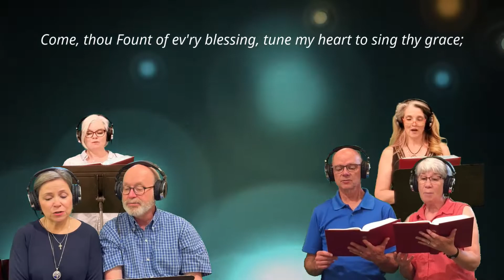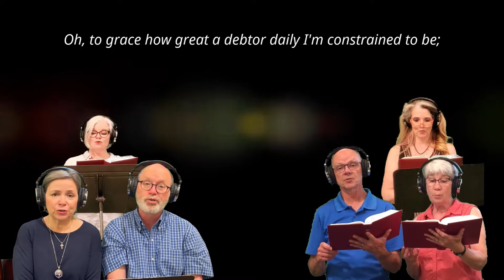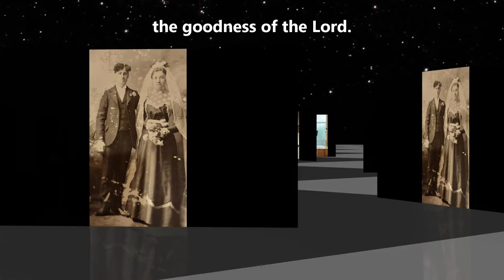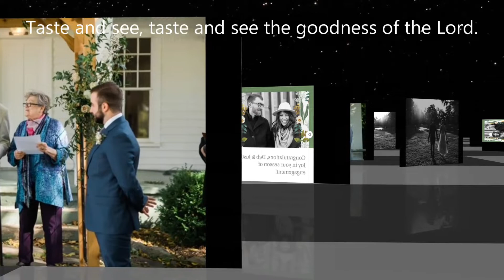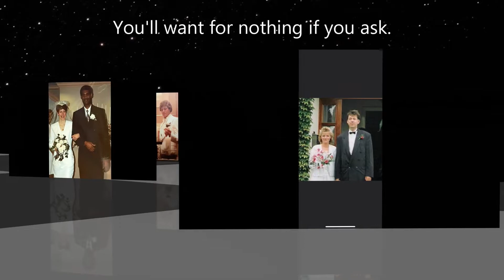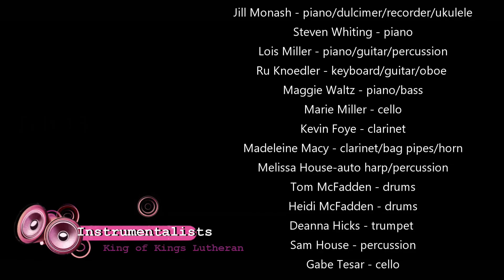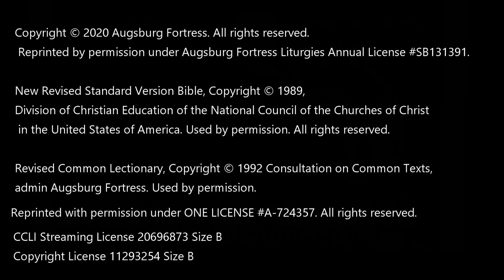2-6 When Is The Right Time? by Be Ye Lifted On Line Church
When is it the right time to be active, to change your mind, to do what is right for you and the community?

This 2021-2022 lectionary year will be taken from The Women's Lectionary For the Whole Church by Rev. Wil Gafney, Ph.D.  The is year W for Women.  Dr. Gafney is a Hebrew Scholar and episcopal priest in Texas.  She has given 110 women from the old testament a voice and a new lens to see and hear from the women in the bible.  She helps complete the unspoken parts of the bible.

Be Ye Lifted, lead by Pr. Marie Duquette, is an authentic Lutheran Sunday church service worshiping Jesus Christ, created in 2020.  King of Kings Lutheran Church in Ann Arbor, MI.  Mission: inclusion, mercy and justice.
Current issues are displayed in sermon, music, and video.  Bringing the message of Jesus into your personal life transforming individuals and cultures as Christ preached.  We take the church where it was meant to be, outside the walls.

We are a progressive church where the bulk of the virtual service has been supplied, recorded, edited and produced by the congregation.
Special Thanks to Madeleine & Phil Macy for Tiny Mouse & Giraffe, respectively.

OneLicense podcast/streaming/reprinting:  A - 724357

Music Contributions:
    King of Kings Lutheran Choir
    Roots & Wings

Producer: Deborah Bohn
Music Director: Lois Miller
Video Recorder & Editor: Melissa House
Graphics Designer & Editor: Lind Babcock
Pastor of Worship & Community: Rev. Marie Duquette
Podcast Editor/Producers: Kevin & Deb Foye
Closed Caption Editors: Eileen Ferguson & Steve Whiting